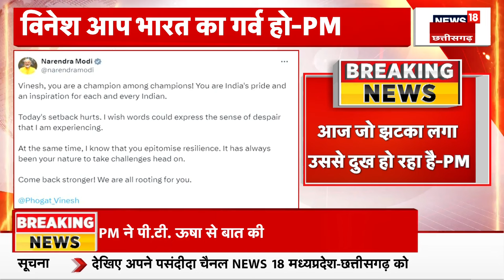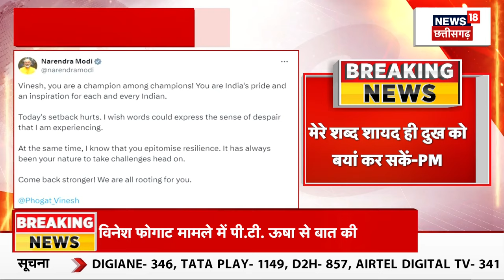MP News : भोपाल में दिनदहाड़े लूट से दहशत, शराब कारोबारी बना निशाना | Latest News | Bhopal News